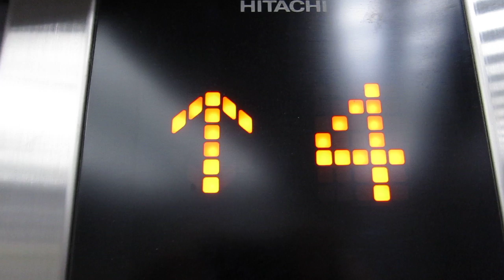Hitachi Elevator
My office is on the sixth floor.